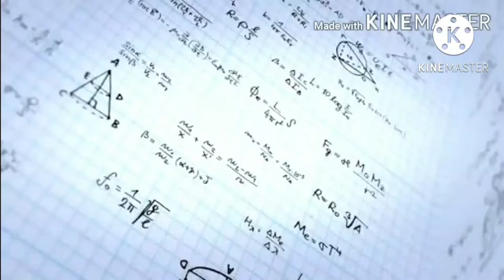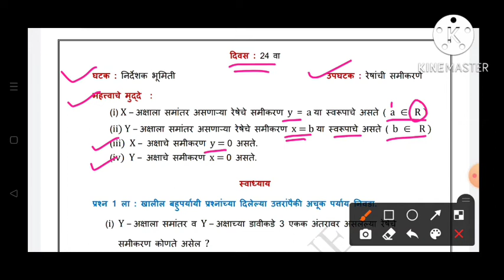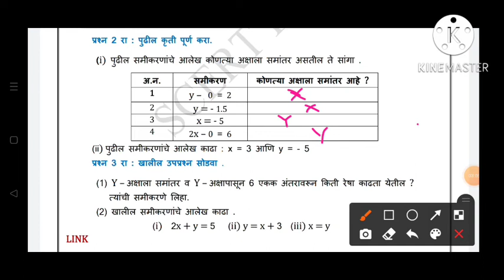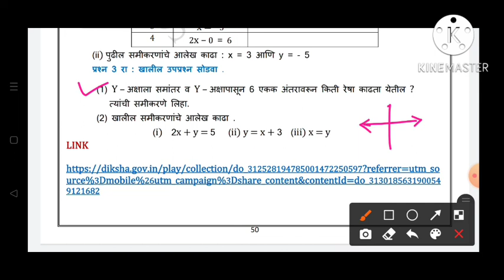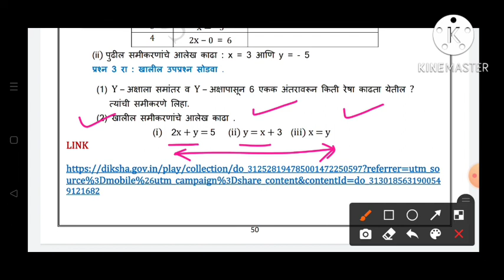इ.10वी||सेतू अभ्यासक्रम 2022-23||गणित 1व 2||दिवस: 24वा||Setu Abhyaskram 10vi, Ganit Divas:24, Day:24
इ.10वी||सेतू अभ्यासक्रम 2022-23||गणित 1व 2||दिवस: 24वा दिवस: चौवीस||Setu Abhyaskram 10vi, Ganit Purvachachani 2022-23, Divas 24, Day 24
10th Bridge course 2022-23, Maths
Bridge course Maths 2022-23 Day 24
10वी गणित सेतू अभ्यासक्रम दिवस 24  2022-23